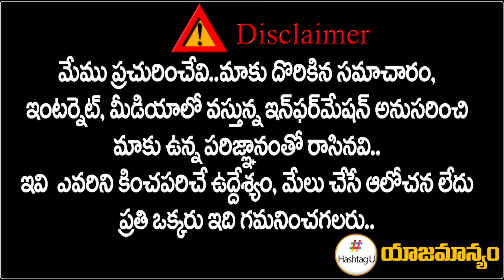మల్కాజ్​గిరి లో గెలుపు ఆ పార్టీ దే.. తేల్చేసిన సర్వేలు ? | BRS Vs Congress | Malkajgiri | HashtagU